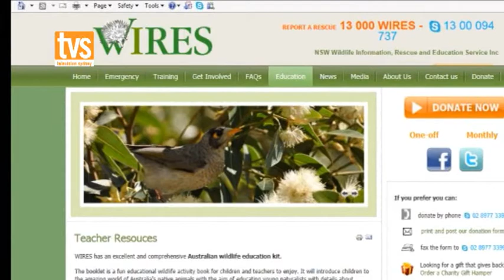Justin from WIRES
Justin tells Camilla Callie-Coster all about WIRES; what they do, how they do it and how you can help Australias wonderful creatures.